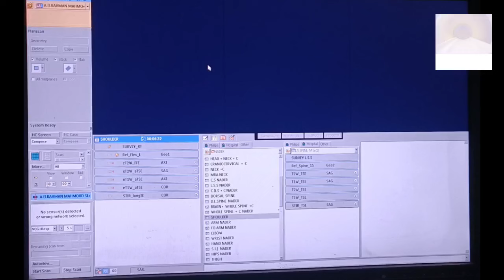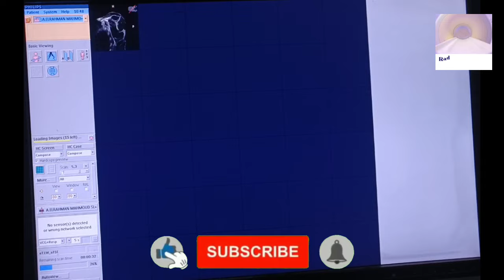رنين مغناطيسي علي مفصل الكتف|تخطيط|شرح|MRI|Shoulder joint|Planning|Explanation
رنين مغناطيسي علي مفصل الكتف|تخطيط|شرح|
MRI|Shoulder joint|Planning|Explanation

_الفيديو مترجم من العربية للانجليزية والفرنسية
_the video is Translated from arabic to english and frensh
_La vidéo est traduite de l'arabe vers l'anglais et le français

_رنين مغناطيسي علي مفصلي الفخذين
_ رنين مغناطيسي علي مفصل الركبة

بالتوفيق ❤️